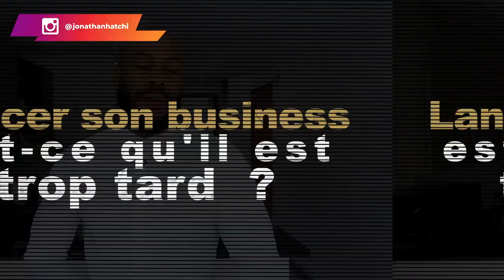Lancer son business en ligne : est ce qu’il est trop tard ?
Si tu te poses la question de savoir s'il est trop tard pour lancer ton business en ligne ? Cette vidéo est pour toi. Il n'y a ni âge ni moment idéal pour lancer un business en ligne.

▬▬▬▬▬▬▬▬▬FORMATION OFFERTE▬▬▬▬▬▬▬▬▬▬▬

Formation offertes Influenceur 2.0 ( avec 25 idées de business rentables) clique

▬▬▬▬▬▬▬▬▬ FORMATION SEL 2.0 ▬▬▬▬▬▬▬▬▬▬▬

Veux tu créer ton business en ligne, devenir libre geographiquement, plus avoir de patron et voyager ou tu veux quand tu veux ? Accéde à mon programme SEL 2.0 à un prix ridicule !! je t’explique tous dans cette video

▬▬▬▬▬▬▬▬▬ COACHING DROPSHIPPING▬▬▬▬▬▬▬▬▬▬▬▬

▬▬▬▬▬▬▬▬ MES OUTILS ▬▬▬▬▬▬▬▬▬▬▬▬▬▬▬▬

▬▬▬▬▬▬▬▬▬▬▬▬ Témoignage client ▬▬▬▬▬▬

▬▬▬▬▬▬▬▬▬▬▬▬ LIENS ▬▬▬▬▬▬▬▬▬▬▬▬